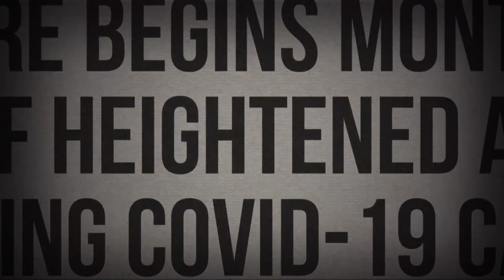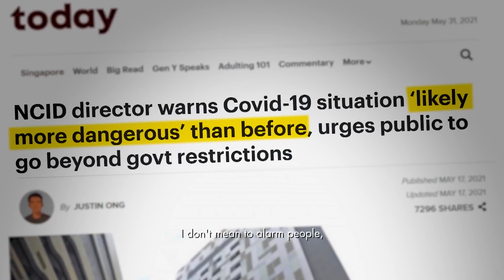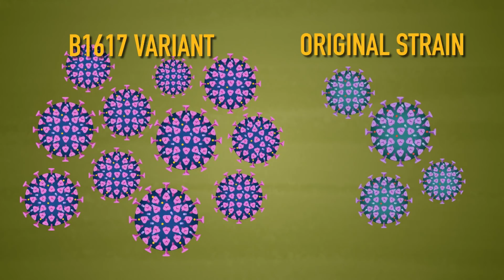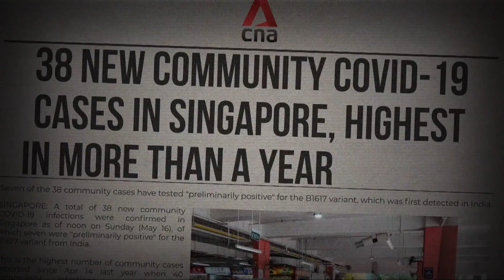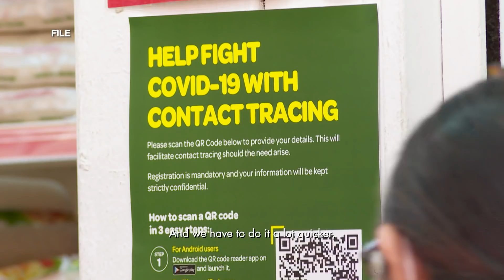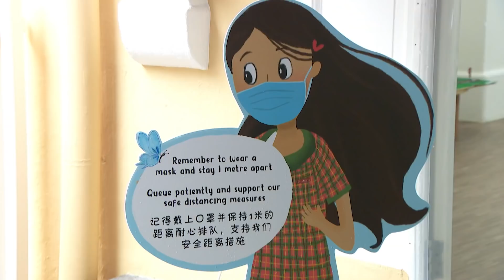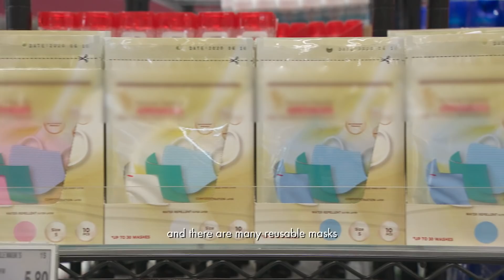COVID-19 Delta Variant: Should You Be Worried? | Talking Point | COVID-19 B1617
COVID-19 community cases have gone up in the past few weeks, with more unlinked cases and larger clusters. New variants like the B1617, also known as the Delta variant, are said to be behind this worrying trend. What is this so-called “Double Mutant”, and just how dangerous is it? In this Talking Point forum, host Diana Ser finds out how worried we should be, what we can do to stay safe, and if we will ever see an end to COVID-19 restrictions.